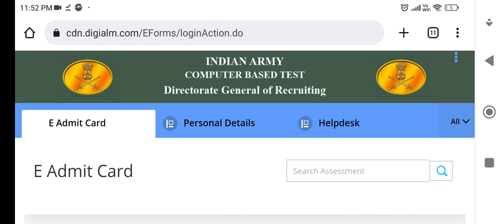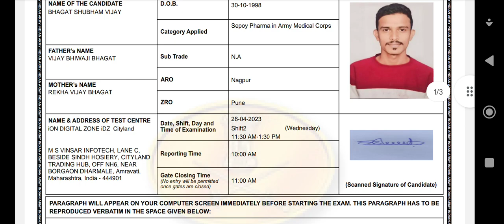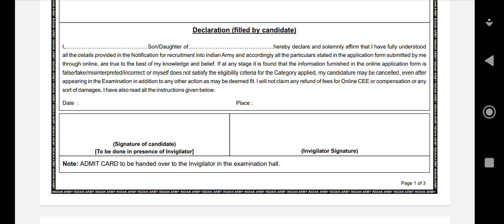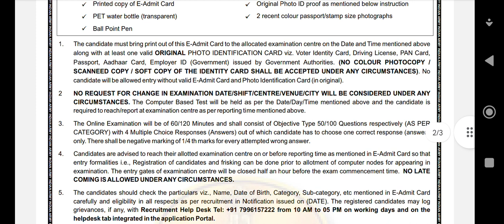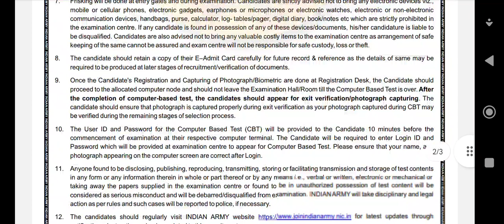Sepoy Pharma Admit Card 2023 How to Download#sepoypharmaadmitcard